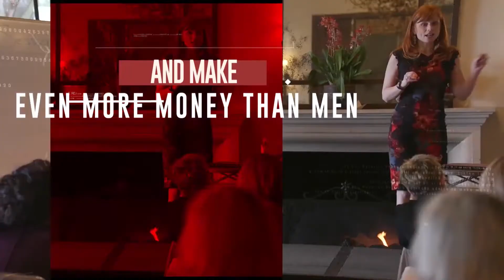The Kendrick Shope Show: Your VA Quit, Now What?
Picture it; that dreaded moment when you’re busier than a preacher on a hot Sunday Morning in the deep south (They are super busy!). You’ve got so many balls in the air you’re just praying one will not come crashing down on your head.

Then, in your morning meeting, it happens. Those dreaded words, “I’m leaving. Thanks for all you’ve done but it’s time for me to move onto the next big project in my life and business.”

It’s the moment that you will remember for a while that instantly adds another pretty major ball in the air. And this one, you can’t afford to drop. You’re sheriff of an assistant is leaving and you’ve got to find someone to step into your business ASAP.

Today’s guest has worked with the best in the business world, including cutting her teeth with Amy Porterfield and Pat Flynn. You want to pause, listen to this episode of Sell Like A Woman The Podcast, now. Then bookmark this page so when that day happens, you know who to call - and it’s not ghostbusters! It’s Trivinia!